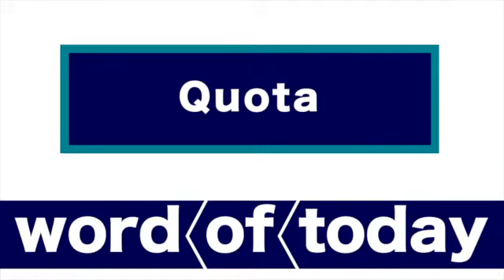The Week Ahead 時事ENG文 (第135集)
7 February 2014
The Week Ahead (時事ENG文)

Host: Vincent Wong
Guest Hosts: Cassy Chau & Paul Lam